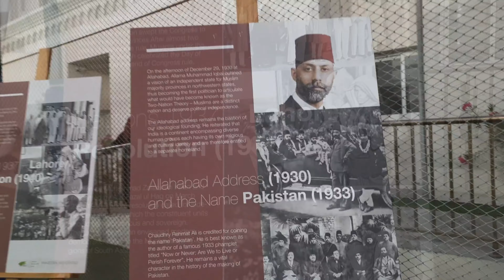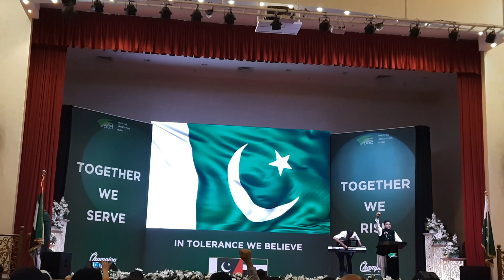Mera pakistan Celebrations Pakistan Association Dubai 23 March Celebrations Learn Eat and Explore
Hi
Welcome to Learn Eat And Explore!
 We are a YouTube channel dedicated to bringing you the best in food, travel, and education. Our channel is all about learning new things, trying new foods, and exploring new places. Whether you're a food lover, a traveler, or just someone who's curious about the world around them, we have something for you.

On our channel, you'll find cooking tutorials, food reviews, travel vlogs, and educational content on a wide range of topics. We'll take you on virtual tours of some of the most beautiful and interesting places on Earth, and introduce you to the delicious cuisines of different cultures.

In our cooking videos, we'll show you how to make some of our favorite dishes from around the world, and give you tips and tricks for creating delicious meals at home. And in our travel vlogs, we'll give you an inside look at some of the most exciting destinations on the planet.

So, whether you're looking to expand your culinary horizons, plan your next vacation, or just learn something new, we've got you covered. We can't wait to share our love of food, travel, and learning with you!

If you want something dedicated to you do share it with us in the comment section or on our Instagram or Facebook. Your feedback is well appreciated by us and very important for us. stay safe and be happy.

Pakistan day,national day,Pakistan 23 march,pad,pad dubai,mera pakistan Celebrations,celebrate 23 March,dubai pak day